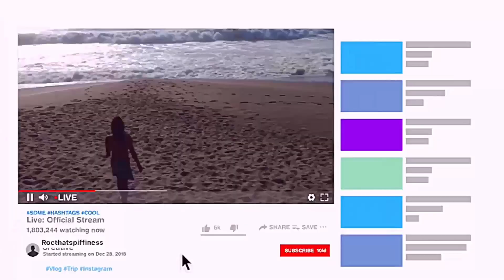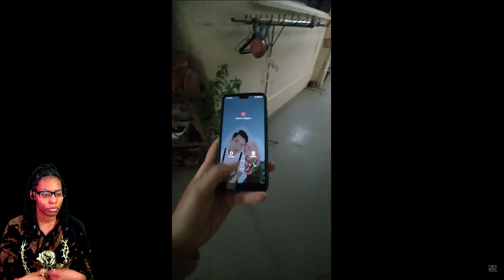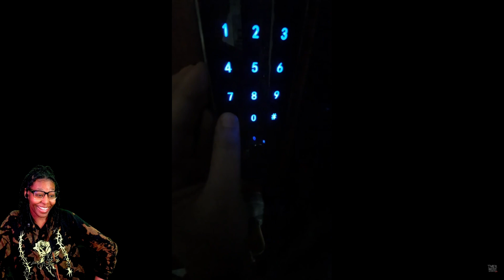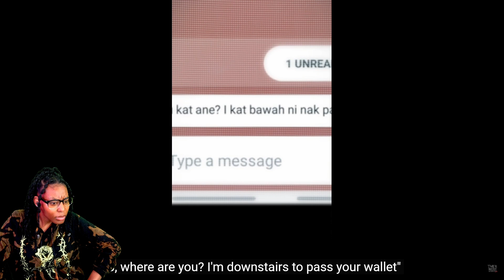Experience the FEAR of Being CHASED in This POV Horror 😱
Experience the FEAR of Being CHASED in This POV Horror 😱 ||True Horror Stories Pov||
💎Hey, look a free Sub button!!!